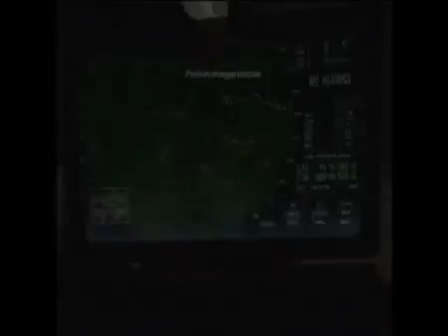30 0 Pp90m1 FALEN mg